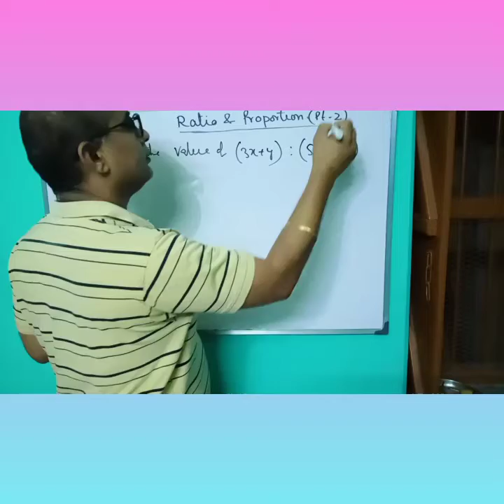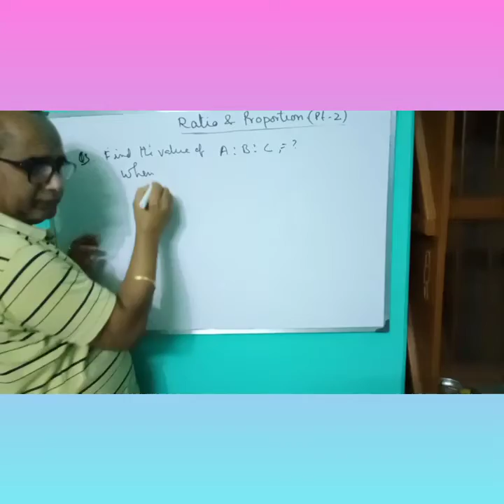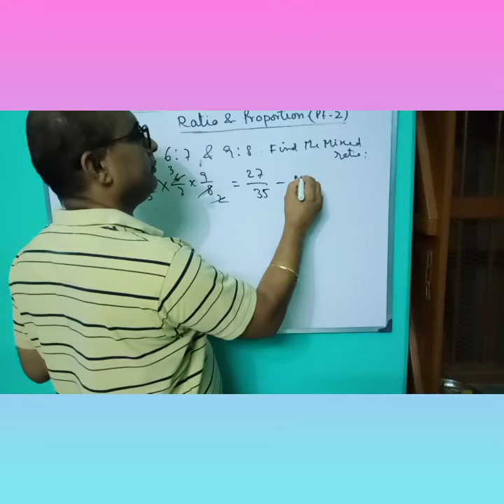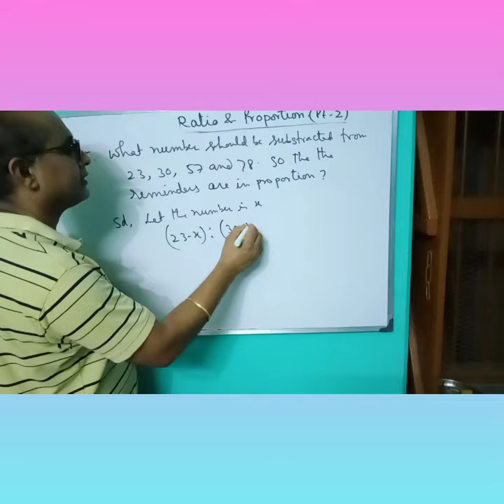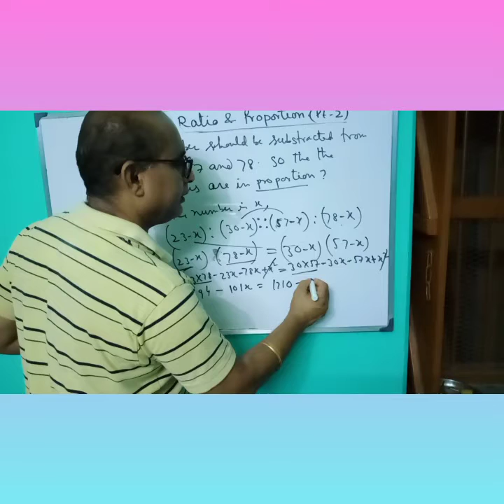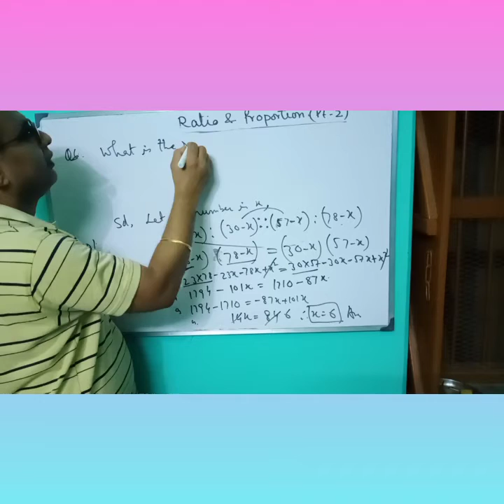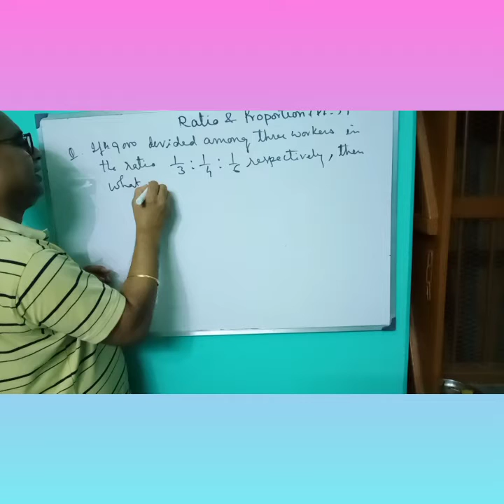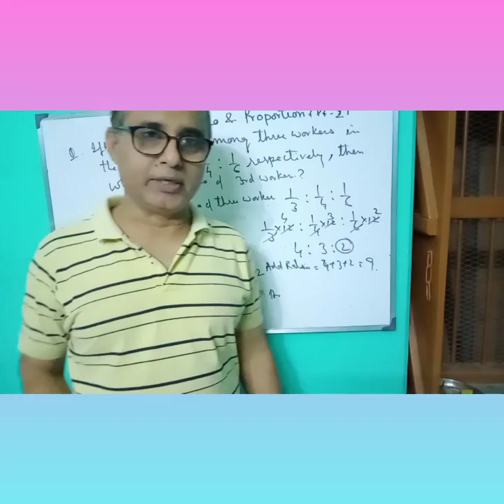Ratio& Proportion (Pt- 2)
Roy Defence Academy